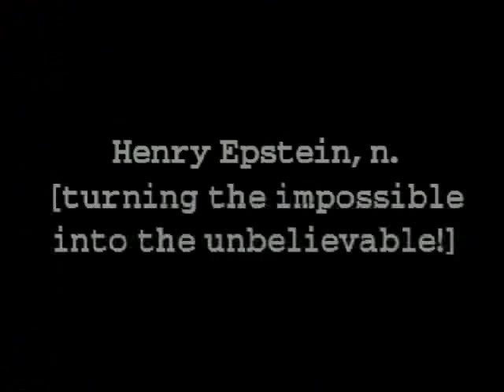Golf Ball Slight of Hand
The Henry Epstein Show Brisvagus Juggling Multiplying golf balls and slight of hand.